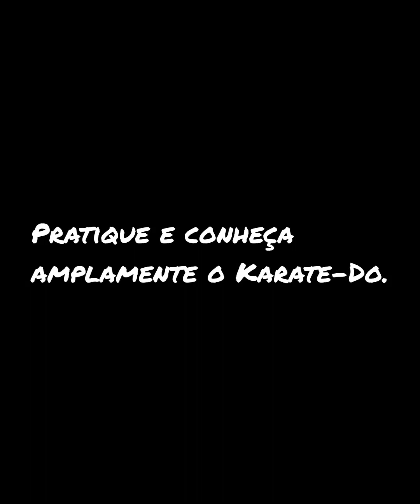Conheça e pratique o Karate-Do amplamente. O Karate transita na expansão e na contração.